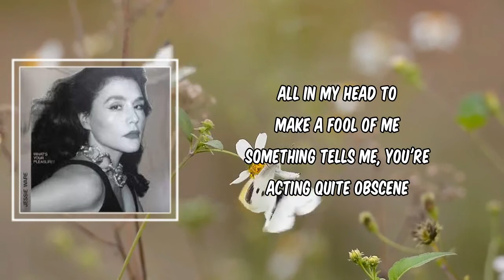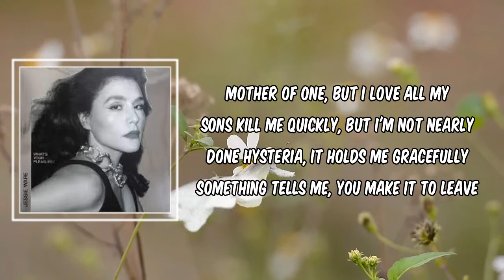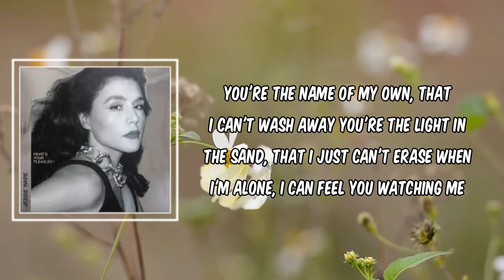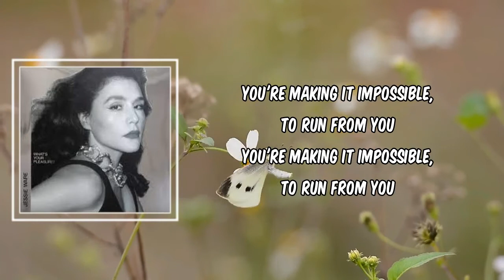Impossible (Lyrics) - Jessie Ware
Impossible by Jessie Ware
Album: What's Your Pleasure (The Platinum Pleasure Edition)

Impossible Lyrics:

Something tells me, you're making quite the scene
You're nuclear, I breathe in, count to three
All in my head to make a fool of me
Something tells me, you're acting quite obscene

Mother of one, but I love all my sons
Kill me quickly, but I'm not nearly done
Hysteria, it holds me gracefully
Something tells me, you make it to leave

You're making it impossible, to run from you

You're the name of my own, that I can't wash away
You're the light in the sand, that I just can't erase
When I'm alone, I can feel you watching me
You're the ghost in my head, that I don't wanna see
You're the ghost in my head